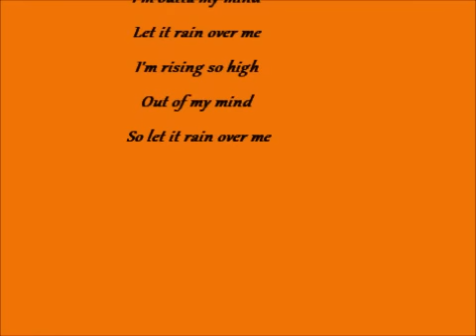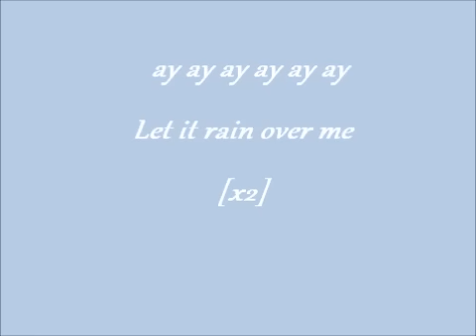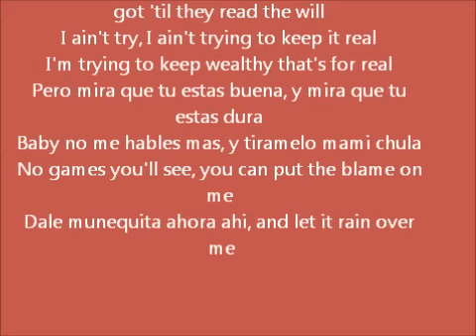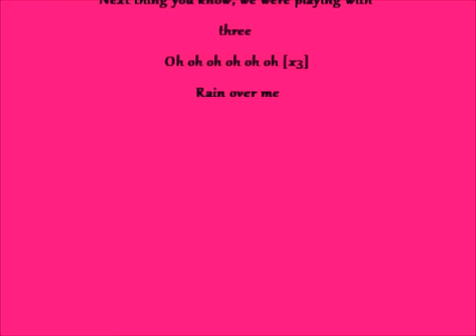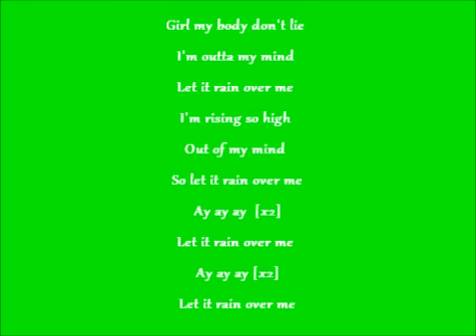pitbull ft. marc anthony - rain over me lyrics